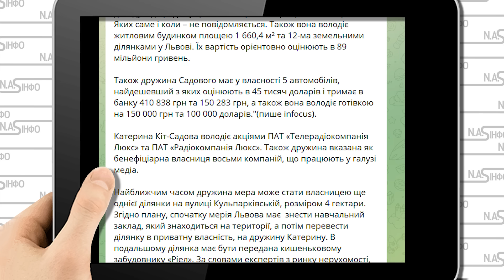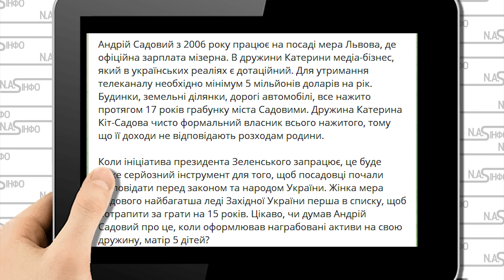Садовий ВТІКАЄ з країни! 15 років - в камеру. Дружину накрили - сядуть. Облава у ЛЬВОВІ. Почалось